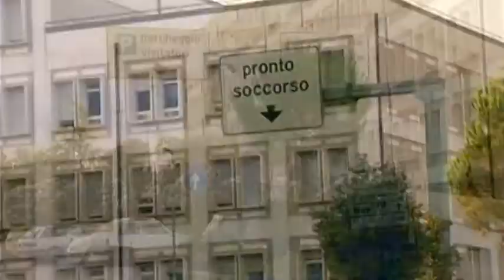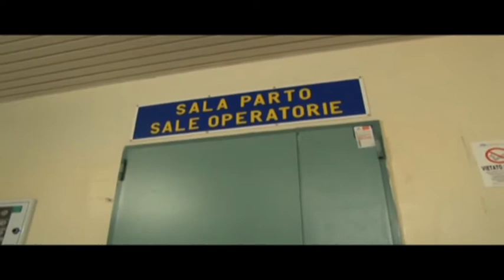Riapre l'ospedale di Agropoli in provincia di Salerno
Riapre l'ospedale di Agropoli. Questa mattina alla presenza del governatore della regione Campania la cerimonia attesa da anni dalla comunità della città cilentana